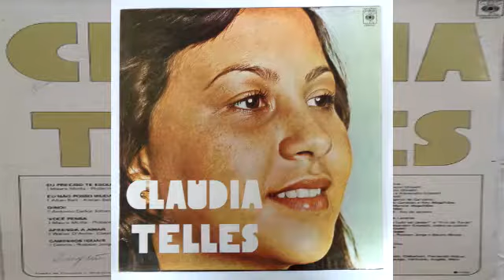Cláudia Telles - Eu Preciso Te Esquecer